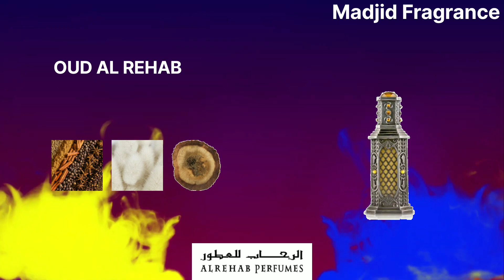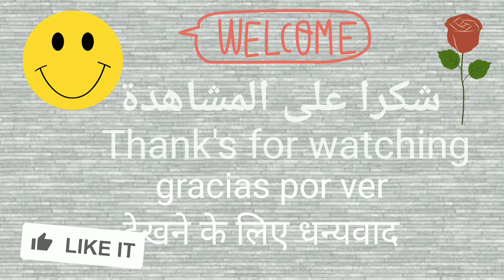ALREHAB PERFUMES AND COLOGNES |وفر نقودك💰، عطور ممتازة بأسعار 🤑 مغرية